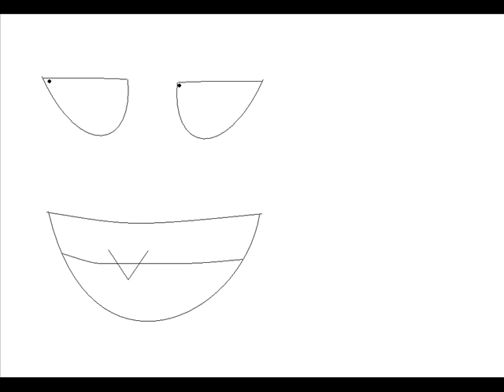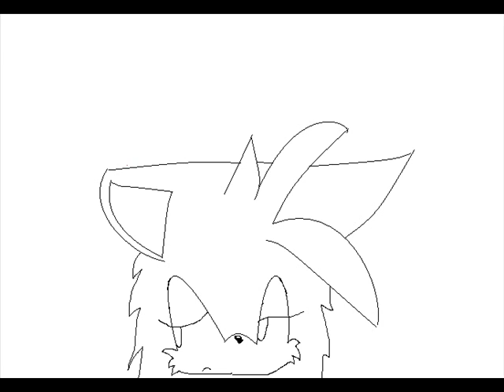Micah the fox sings discovering ebay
she hates to sing in this vid
MUHAHAHAHAHAHAHAHAHAH *cough* *cough*